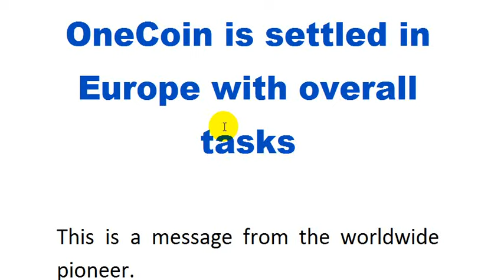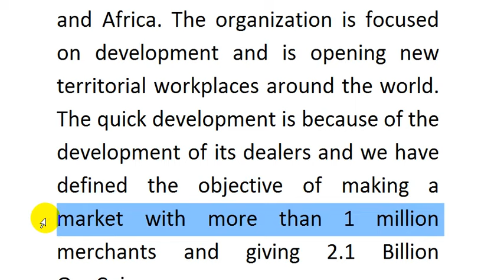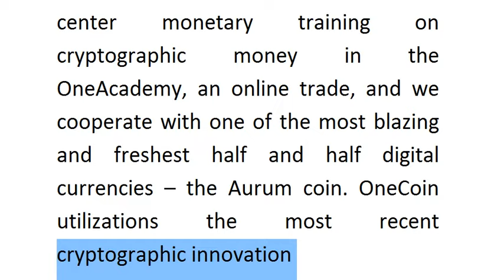OneCoin is settled in Europe with overall tasks || crowd ideas